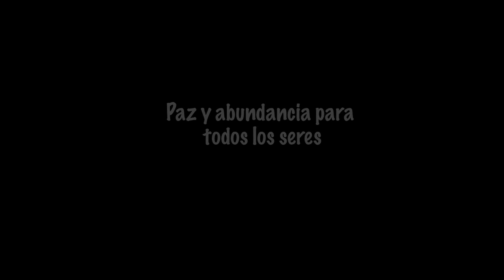La autoestima del erizo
"Apuntes de vida en Fuerteventura" de Ida Mastromarino, música Tito Di Pippo.
En el jardín de casa, siempre hay comida y agua, para los animales que pasan por allá,  una "oasis" al limite del desierto de las Dunas de Corralejo, en Fuerteventura.
Esto erizo valiente no tiene miedo ni de gatos ni de humanos ni de cámara. Tiene hambre y se reconoce el derecho de comer. Claro, sus aguijón le dan seguridad, pero no está tenso, no quiere guerras, confía en si mismo y en los que lo rodean. Los gatos no saben que hacer con su relajada valencia y se van. Puede ser un cartón animado como una parábola sobre la condición humana. Observar el comportamiento animal nos ayuda a crecer como raza. Paz y abundancia para todos los seres.

Nel giardino di casa c'è sempre acqua e cibo per gli animali che passano di là, una "oasi" al confine del deserto delle Dune Di Corralejo, in Fuerteventura.
Questo riccio coraggioso non ha paura nè di gatti nè di umani nè di telecamera. Ha fame e si riconosce il diritto di mangiare. Chiaro, i suoi aculei gli danno sicurezza, però non sta in tensione, non vuole guerre, confida in se stesso e in quelli che lo circondano. I gatti non sanno che fare con il suo rilassato coraggio e se ne vanno. Può essere un cartone animato come una parabola sulla condizione umana. Osservare il comportamento degli animali ci aiuta a crescere come razza. Pace e abbondanza per tutti gli esseri.